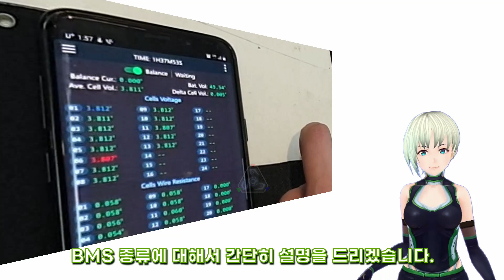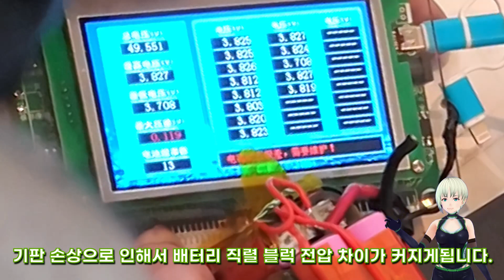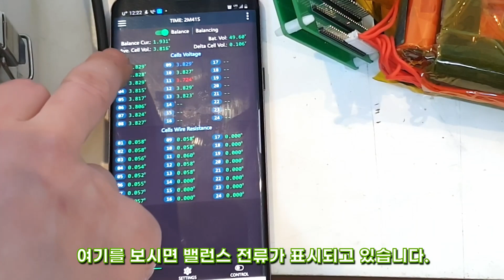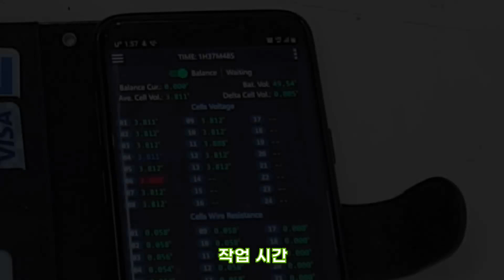JK 액티브 BMS 배터리 밸런스 이퀄라이저, 배터리 팩 점검, PCB, BMS, A-BMS, Equalizer 개요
PCB은 BMS라고 부르기는 어렵습니다. 과충전 과방전 차단 기능만 가지고있습니다.
BMS 배터리 밸런스 기능이 추가된 배터리 입니다. 4.2V를 초과하는 배터리를 방전 시켜서 배터리 셀 블럭 전압을 균등화 합니다.
Active battery management system
실시간으로 가장 높은 배터리 직렬 셀 블럭을 감지해서 최저 전압 배터리 셀 블럭 전압으로 방전 시켜서 배터리 전압을 일정하게 유지합니다.
4.15V 부터 전압 밸런스를 시작해서 4.2V 완전 충전하는데 도달하는 시간이 매우 빠릅니다.

추천하는 배터리 밸런서는 에너지 스토리지 시스템, ESS 에서도 많이 사용하는 방식입니다.
배터리 전압 균등화에 특화된 배터리입니다.

배터리 직렬 셀 블럭 전체 교환할 때 아주 빠르게 배터리 전압을 자동으로 같게 만들수있으며 시간 절약이가능합니다.

추천 제품 사용 설명서와 용도, 전기자전거, EV, ESS, 태양광
대용량  퍼스널 모빌티 배터리팩 수리용 제품

lithium battery balancer MAX 24S 블루투스 지원
액티브 밸런서 / 추천 제품

배터리 팩 테스터